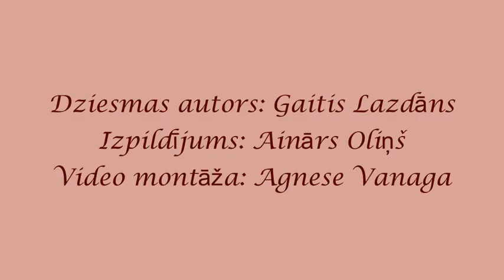Videosveiciens sievietēm svētkos no Matkules kultūras nama amatiermākslas kolektīvu vīriešiem (2.d.)